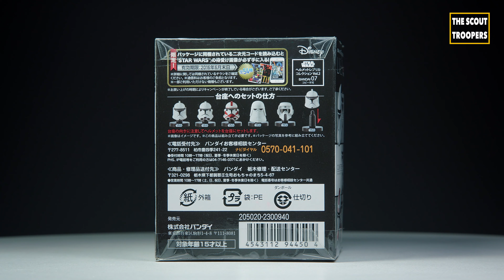STAR WARS - BANDAI - HELMET REPLICA COLLECTION: Vol 2 - CLONE TROOPER PHASE 1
Bandai is a Japanese toy maker and a producer of many plastic model kits as well as a former video game company. It was the world's third-largest producer of toys in 2008 after Mattel and Hasbro.

CLONE TROOPER PHASE 1

Brand: BANDAI
Product: STAR WARS REPLICA HELMET
Collection: HELMET REPLICA COLLECTION VOL. 2 (6 Helmets)
Material: PLASTIC
Size: 7cm
Scale: 1/6
Year: 2015
Country: JAPAN

STAR WARS: HELMET REPLICA COLLECTION VOLUME 2

CLONE TROOPER PHASE 2
SNOWTROOPER
CLONE SHOCK TROOPER
SCOUT TROOPER
SHADOW TROOPER (Secret)

Bandai released the first STAR WARS: HELMET REPLICA COLLECTION in  2015 with the helmets of Darth Vader, Storm Trooper, Boba Fett, R2-D2, C-3PO , Tie Fighter pilot and Darth Vader Blue (Secret).

The STAR WARS: HELMET REPLICA COLLECTION VOL. 2 was also released in 2015 with helmets of Clone Trooper Phase 1, Clone Trooper Phase 2, Snow trooper, Clone Shock Trooper, Scout Trooper and Shadow Trooper (Secret).

And late 2015, Bandai released the STAR WARS : THE FORCE AWAKENS HELMET REPLICA SERIES 3 with helmets of Kylo Ren, Kylo Ren with Removable Hood, First Order Stormtrooper, First Order Stormtrooper with Shoulder Pad (White, Black, or Orange), Captain Phasma, First Order Flametrooper, First Order Snowtrooper and First Order TIE Fighter Pilot.